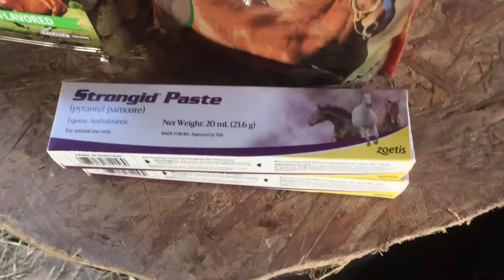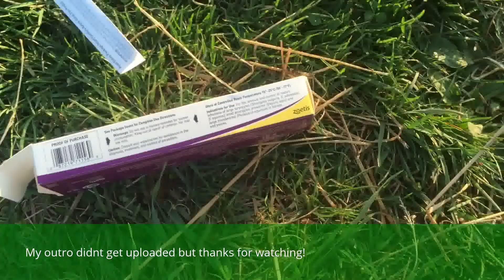BARN VLOG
Hey guys! I hope you enjoyed this video even though the audio was NOT great. I filmed this on my phone but didn't realize the audio would be that quiet. If you could understand me, I put the horses in the cattle's pasture for the night since they are still off of their pasture until it has grown out. See you in my next video!